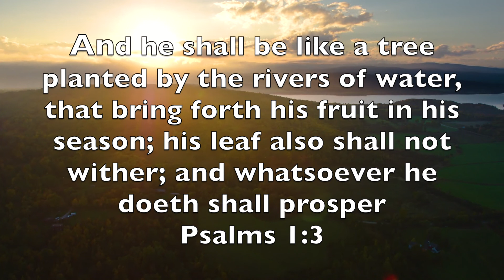A Patriot Voice